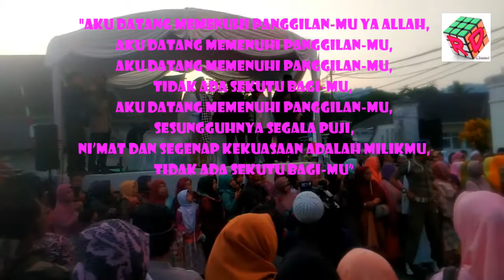Detik2 Pelepasan Jemaah Haji 2017 Kloter 45 Sumedang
Detik2 Pelepasan Jamaah Haji Kloter 45

Bertempat di Gedung Negara Sumedang, Pelepasan Calon Jamaah Haji Kab. Sumedang dilakukan oleh Bupati Sumedang Eka Setiawan pada pukul 6 pagi, kamis 10 Agustus 2017. Acara berjalan lancar dan penuh haru.
Rombongan jamaah haji yang tergabung dalam beberapa KBIH ini langsung menuju Embarkasi Bekasi. Menurut rencana jamaah haji akan istirahat dulu sebentar sebelum menuju Bandara Soekarno Hatta dan take off dari tanah air menuju Arab saudi (Madinah).
Tiba di madinah istirahat sebentar dan langsung menuju Mesjid Nabawi untuk melaksanakan Shalat Arbain pertama dan Ziarah ke Makam Nabi Muhammad SAW serta para sahabat nabi lainnya.
Pemantapan Manasik Haji akan dilakukan sebelum berangkat ke Mekah untuk melaksanakan umrah yang mengambil Haji Tamatu dan ber Haji yang mengambil Haji Ifrad. (sumber: KBIH Multazam)

Rombongan Jamaah Haji dari sumedang diberangkatkan dengan 10 bis dan 1 bis lagi sebagai cadangan.

Semoga jamaah haji indonesia menjadi haji yang mabrur dan pulang ke tanah air indonesia dalam keadaan sehat walafiat tak kekurangan satu apapun. Aamiin.

sumber video: koleksi pribadi

RD SHARE - Sharing & Information